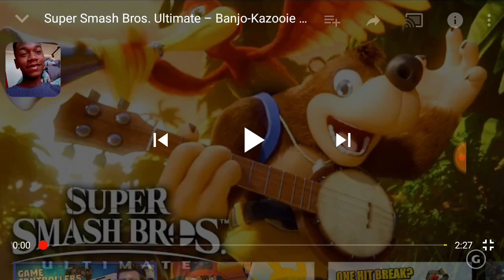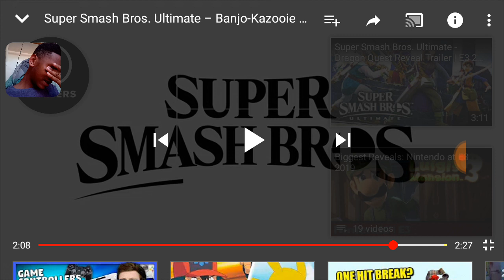Super Smash Bros Ultimate Banjo and Kazooie reaction: I'm not crying you're crying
It's actually time